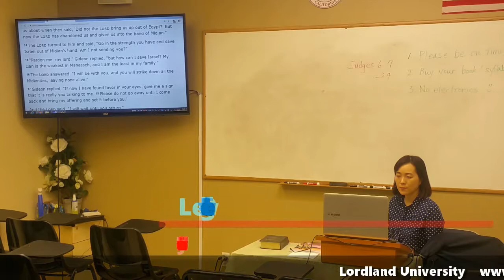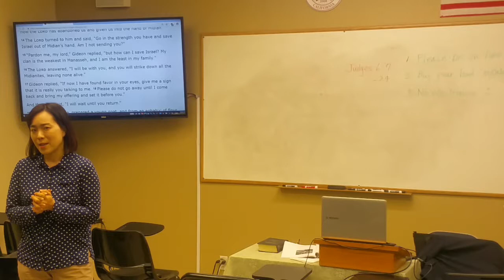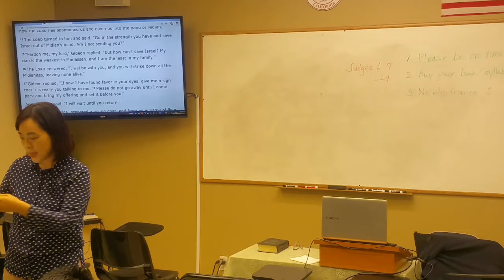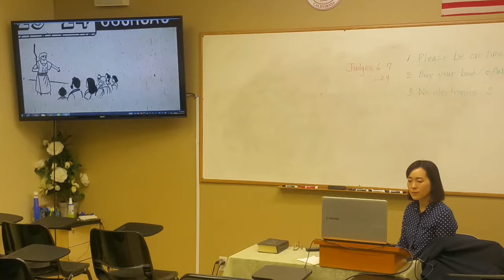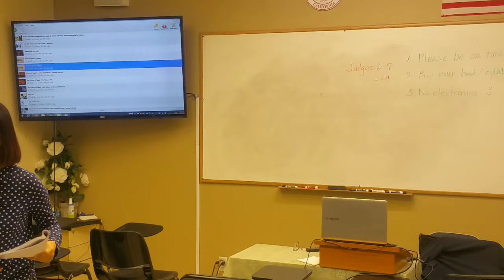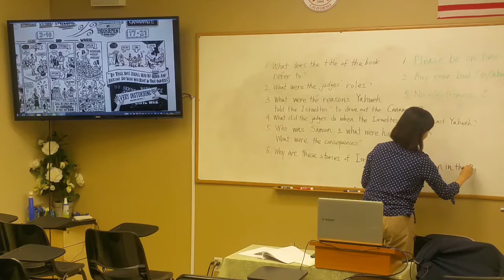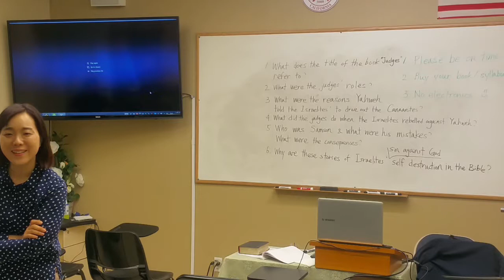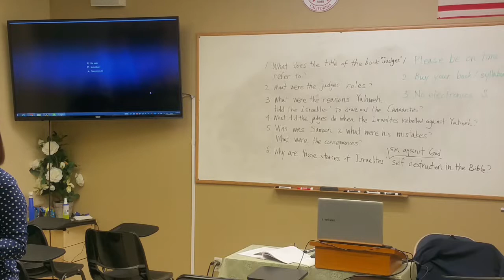Lordland University Dr.Joann Yoon Marketplace Theology Part 3-3 로드랜드대학교